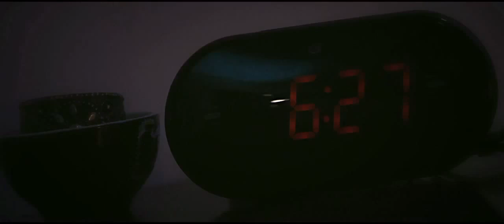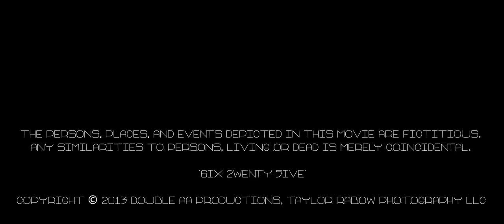"6IX 2WENTY 5IVE" - An Indie Short Film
A guy wakes up five minutes before his alarm clock sounds; lying there he's forced to rekindled the times he's had with his girl, as well as the dream he cannot remove from his subconscious. Today is the day their relationship comes to a bitter sweet end, and facing the inevitable will always come to be the greatest challenge for any couple...

Taylor Rabow

WRITTEN, EDITED, & PRODUCED BY
Aaron Shore

STORY BY
Taylor Rabow & Aaron Shore

Ron Anthony & Alex Zapatier

SOUND BY
Mike Walker

STARRING
Alex Zapatier & Yelena Sokolovskaya

Shot on the Canon 5D Mark II, Mark III, 7D, 60D, and T3i